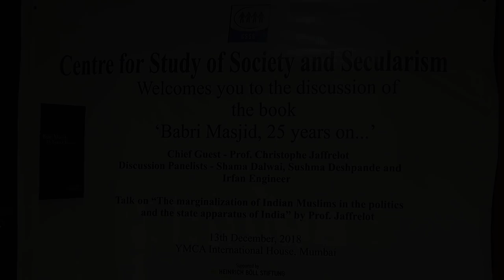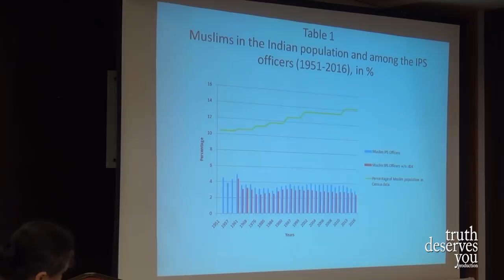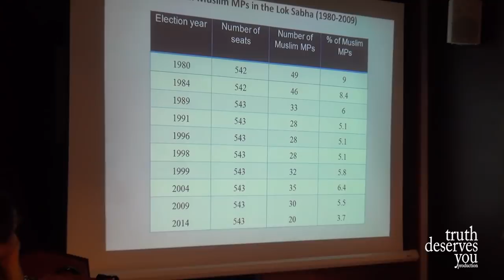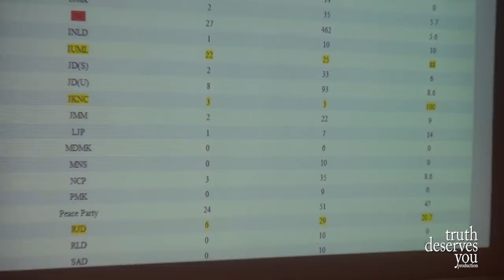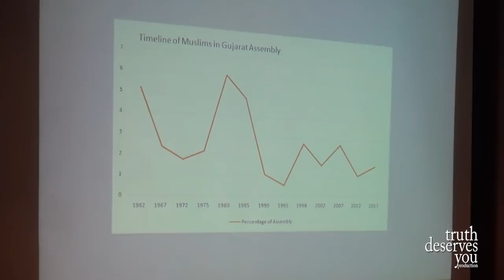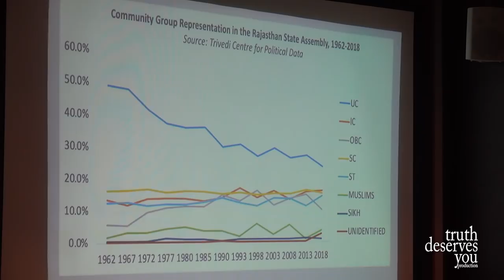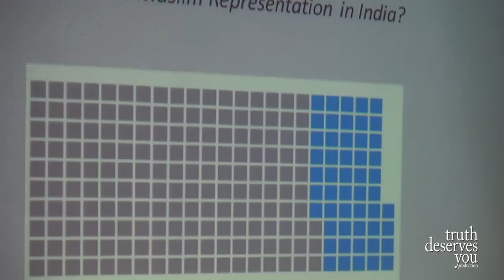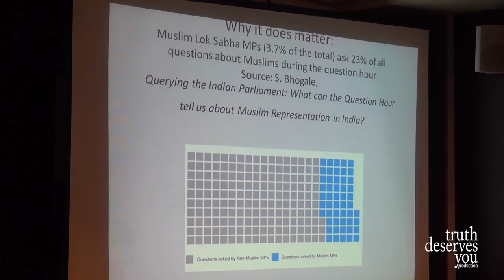Where are Indian Muslims Disappearing: Prof. Christophe Jaffrelot Churns Data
Muslims, who make a large part of India, are extremely poorly represented across different sectors in the country. Why is it so and where are they disappearing? Prof Christophe Jefferlot churns statistics and comes out with some startling revelations.

This talk by Prof. Jaffrelot was titled "The marginalization of Indian Muslims in the politics and the state apparatus of India". The lecture was part of a panel for the book 'Babri Masjid, 25 years on...' and organised by Centre for Study of Society and Secularism (CSSS). The other participants included Irfan Engineer, Shama Dalwai and Sushama Deshpande.

The event was recorded on 13 December, 2018 at YMCA, Mumbai Central.

Camera & Edit: Satyen K. Bordoloi